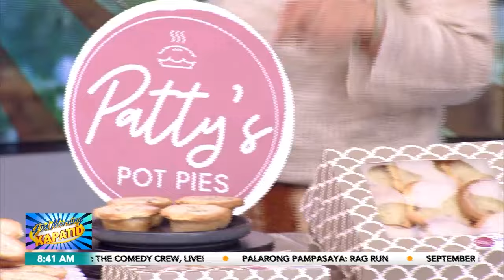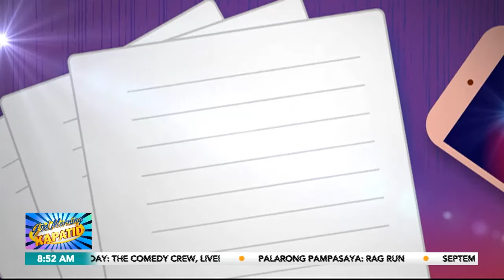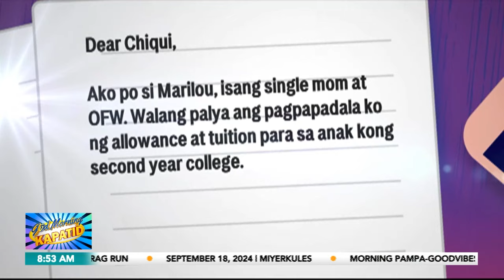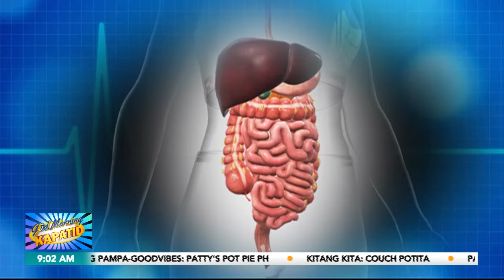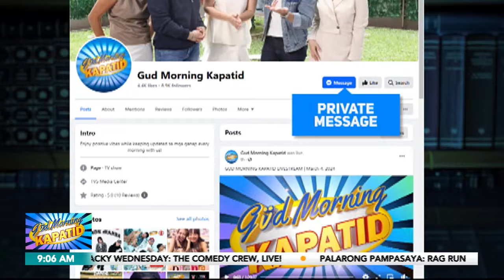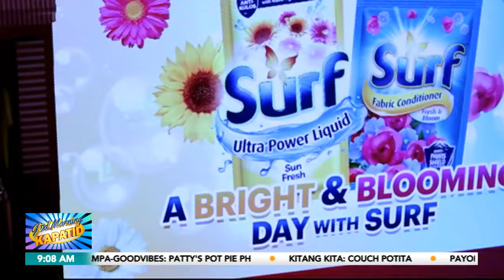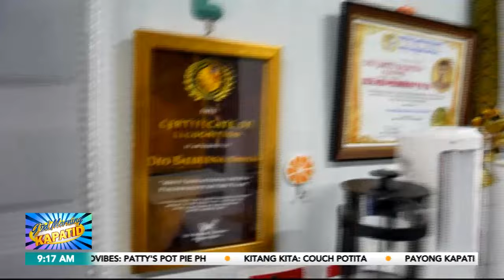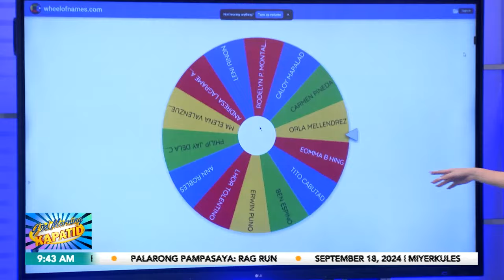Güd Morning Kapatid Rewind | September 18, 2024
Narito na ang mahahalagang impormasyon at masayang kuwentuhan sa Gud Morning Kapatid:

• Mga throw blanket na talaga namang instant comfort ang hatid, abangan sa
• Pati pang-tuition, nagamit sa pambili ng merch! ‘Yan ang problemang idinaing sa atin sa
• Ano ba ang sanhi ng bloating? ‘Yan ang tatalakayin sa
• Container van house ni Diwata, bibisitahin natin sa
• BGYO, makikisaya sa atin LIVE!
Mga Kapatid, mas gawing happy at full of good vibes ang inyong umaga kasama sina Jes Delos Santos, Maoui David, Chiqui Roa-Puno, Justin Quirino, at Dimples Romana sa GudMorningKapatid!